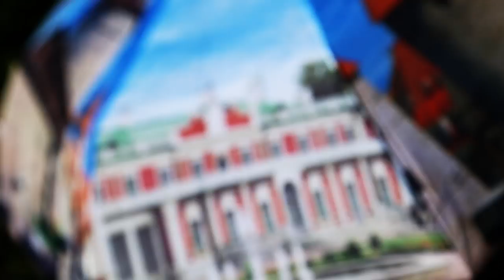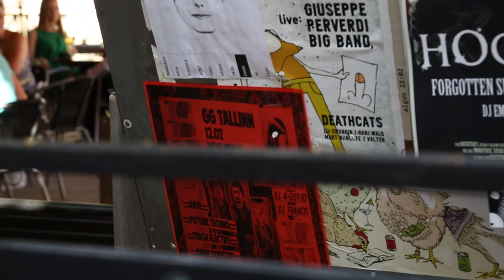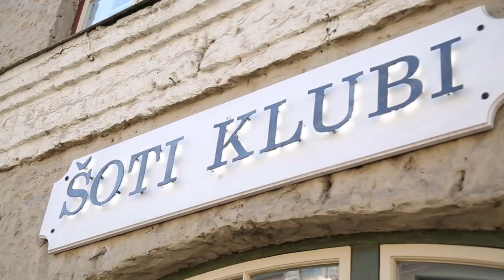ZWERG - Ecclesiastic Ayre (Official Video)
Video #5 from ZWERG's album "Dual Citizen" (2014)
Shot in Tallinn, Estonia.
DP: Tim O'Brien

Song produced by John Philip Shenale

Vox, Keyboards, Bass, Programming:  Eldon Thiele
Marxophone, Chamberlin, Optigan, Synths:  John Philip Shenale
Lute:  Michel Cardin
Guitars:  Robin Anne Ettles & Mike Bourgeois